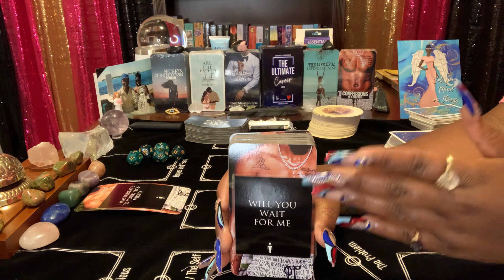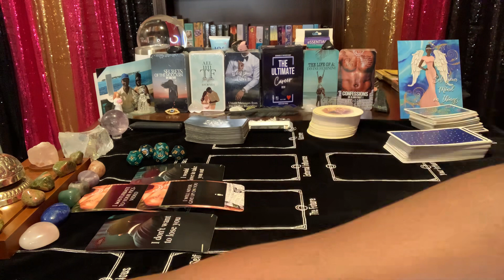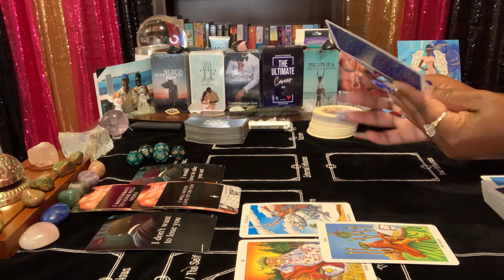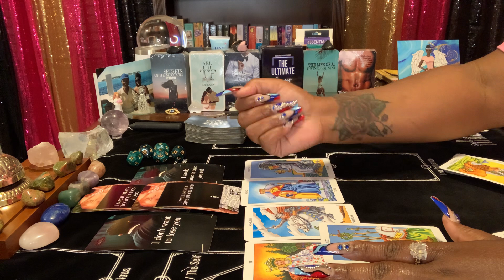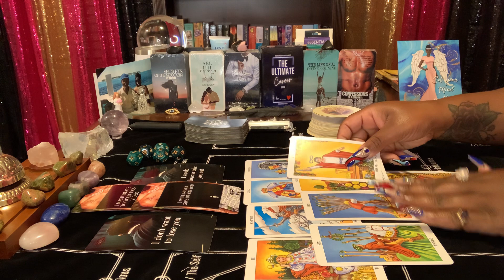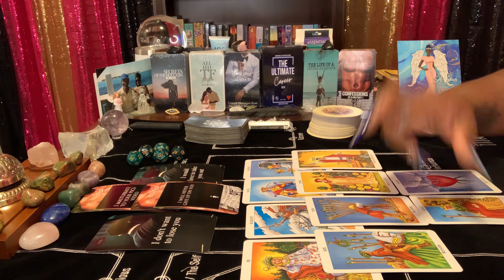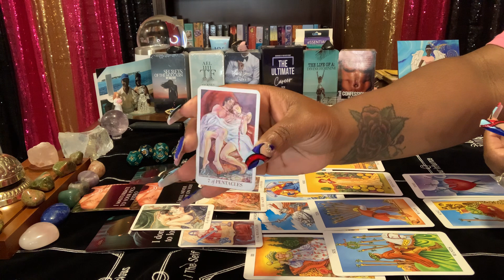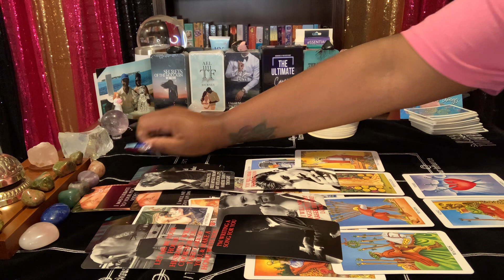💋Telepathic Love Message💋 Coming in quickly~to make it last *4EVER* Spending the night regularly😍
💋ENERGETIC VIBRATIONS OF *SPEND THE NIGHT* WITH MW TONIGHT💋